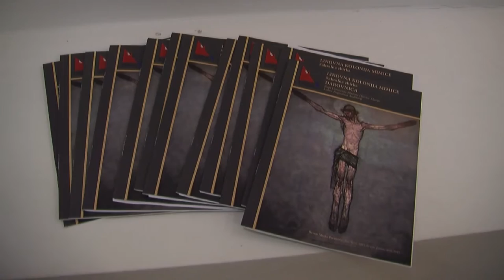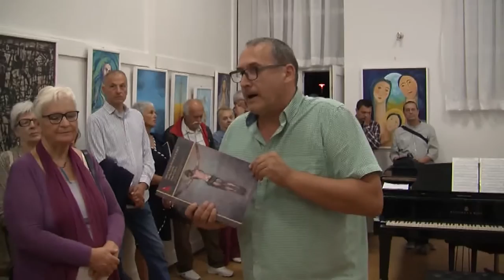SAKRALNA ZBIRKA ŽUPA LOKVA ROGOZNICA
IZLOŽBA - GALERIJA AZ OMIŠ 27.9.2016.
LIKOVNA KOLONIJA MIMICE 2015.
CENTAR ZA KULTURU OMIŠ
Snimio: Borko Gunjača